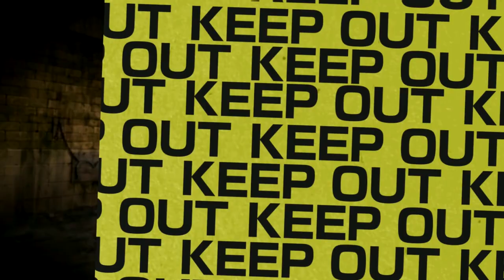Corpse Party: Sweet Sachiko’s Hysteric Birthday Bash - Opening Movie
Corpse Party: Sweet Sachiko’s Hysteric Birthday Bash
Platform: PC, PSP (Japan-only)
Publisher: XSEED Games
Developer: Team GrisGris